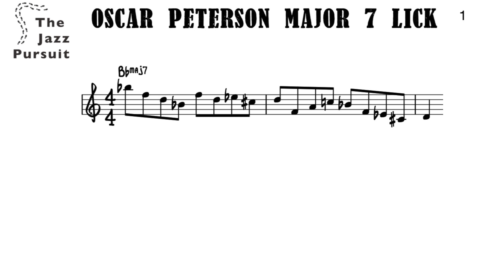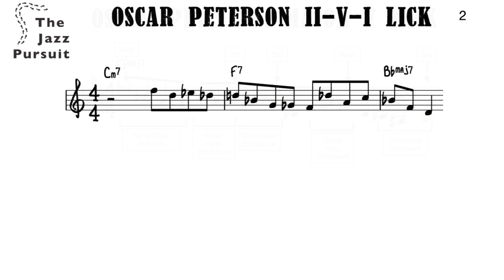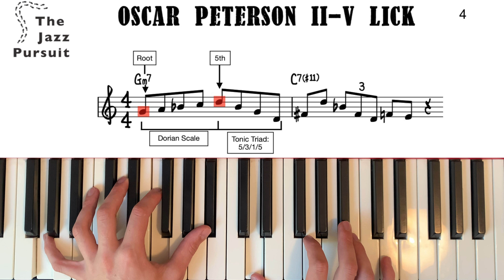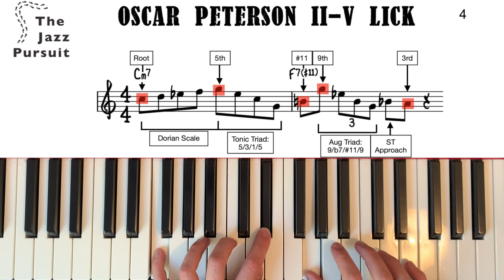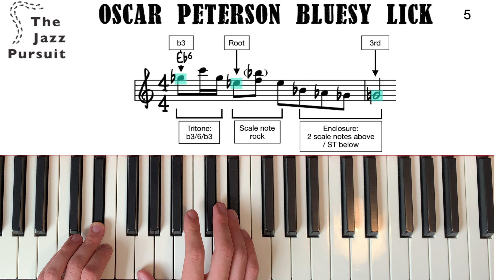5 Oscar Peterson Licks | The Jazz Pursuit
Jazz Vocab Series: Oscar Peterson

2 x member only videos/month
Download the resources that accompany each video
Vote in polls to determine upcoming content

In this video, we look at 5 licks from the brilliant pianist Oscar Peterson, all of which are taken from his swinging solo on I'm Old Fashioned. We start by analysing the lick first, and then build it in a different key ready for you to transpose in your own practice. We talk numerically through the licks, so it's easy for all instrumentalists to understand.

Video created by Jacky Naylor